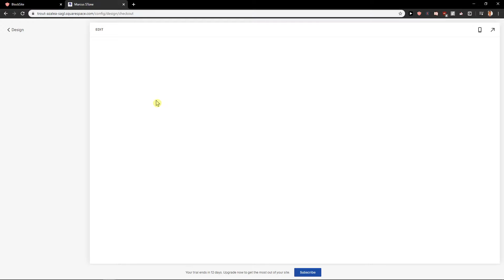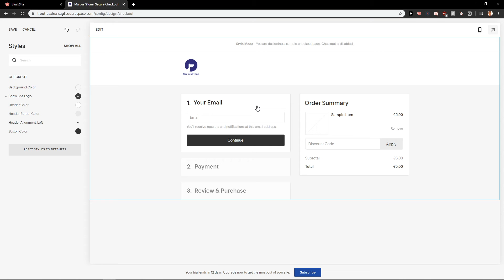How To Edit Checkout Page In Squarespace